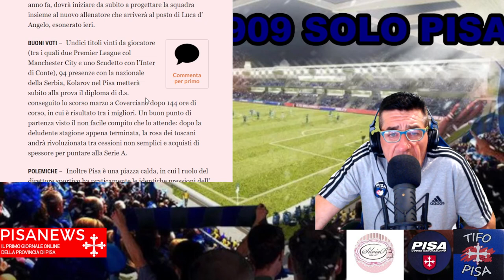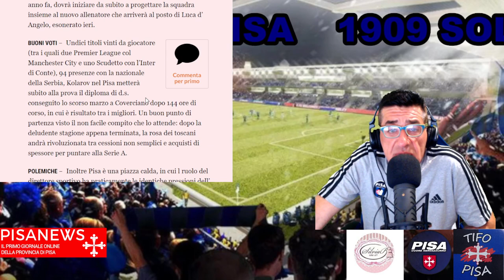KOLAROV NUOVO DS DEL PISA SPORTING CLUB